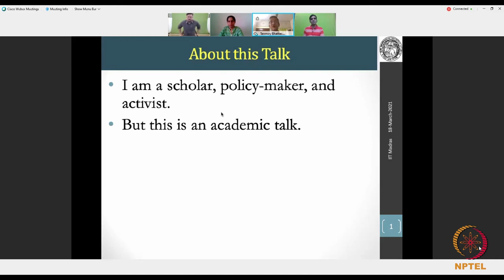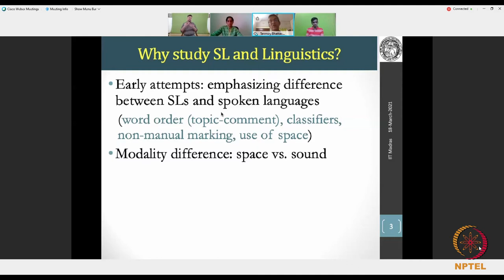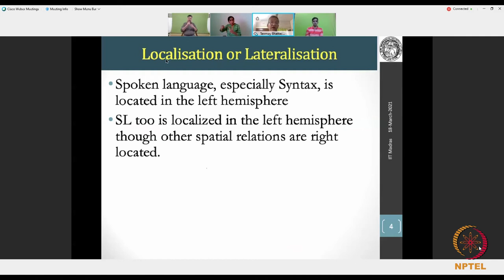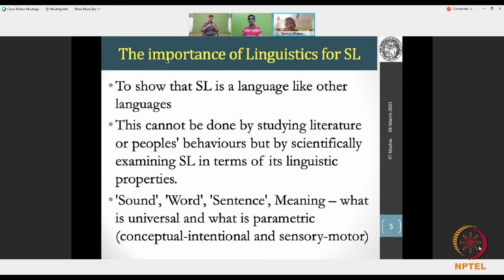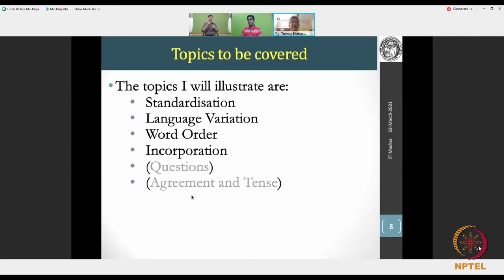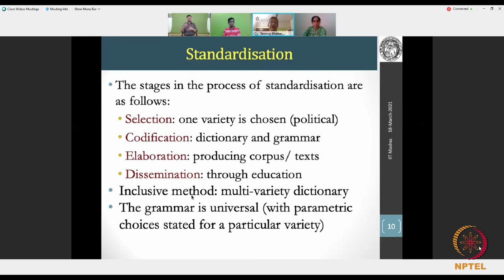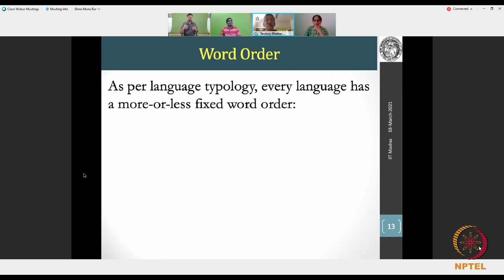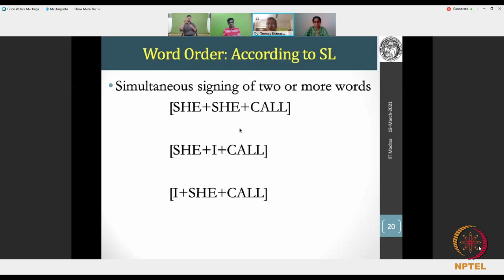mod08lec33 - Part 01: Talk By Prof. Tanmoy Bhattacharya on Sign Language and Linguistics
ISL Workshop Day 04, Part 01: Talk By Prof. Tanmoy Bhattacharya on Sign Language and Linguistics

In this discussion, Prof. Tanmoy Bhattacharya talks about Sign Language and Linguistics. In the process, certain myths around ISL (Indian Sign Language) are dealt with, and it is argued that regional variations within ISL are not incompatible. The discussion further revolves around how Linguistic concepts such as standardisation and language variation are formulated without taking into account sign-linguistics, and about the need to avoid linguistic bias while also making Linguistics more accommodating of non-sound languages such as sign-languages. The discussion ends with a question-answer session.